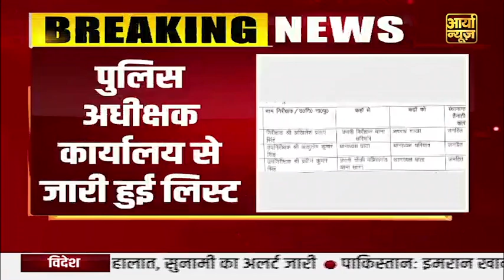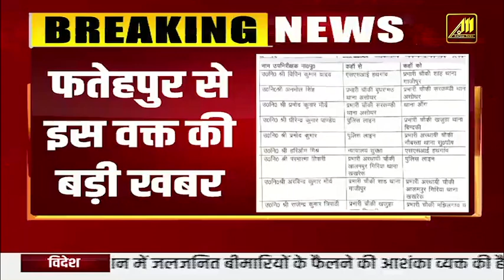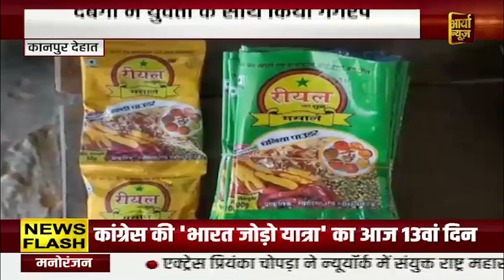1 निरीक्षक समेत 12 उपनिरीक्षकों के हुए तबादले || Aaryaa News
1 निरीक्षक समेत 12 उपनिरीक्षकों के हुए तबादले || Aaryaa News ||